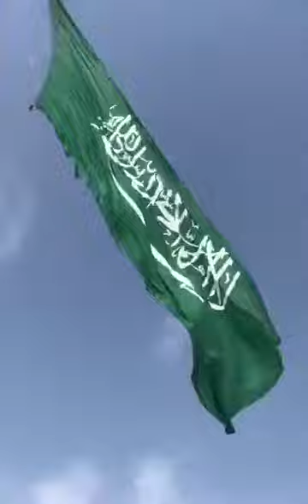laila illallah muhammadur rasulullah